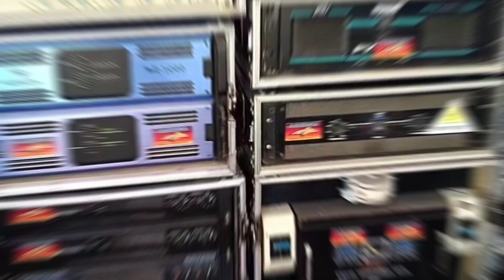Arizona Pro Lights and Sounds _ The Pride of Brgy. Langub, Escalante City, Negros Occidental